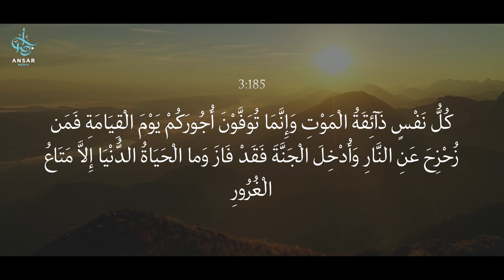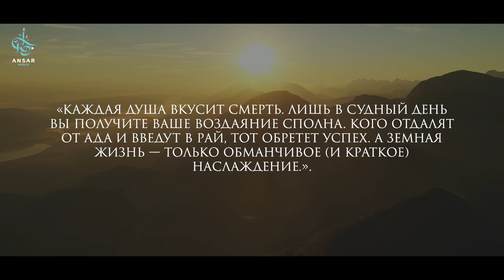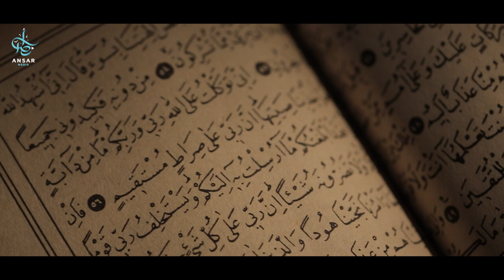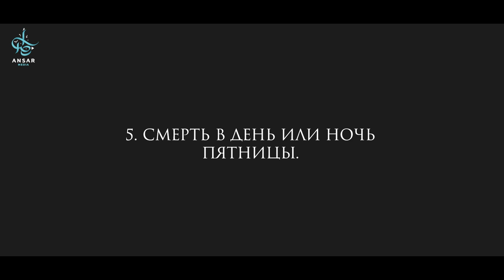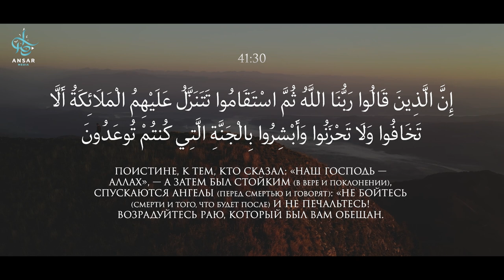Причины спасения от МОГИЛЬНЫХ МУЧЕНИЙ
Аудио и чтец

Каждый из нас рано или поздно покинет этот мир. Нас всех постигнет смерть, где бы мы ни находились, как бы мы ни бежали от неё, и никто не в состоянии даже на мгновение отсрочить момент своей смерти. Всевышний Аллах сказал в Коране:
 «Каждая душа вкусит смерть. Лишь в Судный день вы получите ваше воздаяние сполна. Кого отдалят от Ада и введут в Рай, тот обретет успех. А земная жизнь — только обманчивое (и краткое) наслаждение.».
(сура Аль-Имран, аят 185)
В зависимости от того, какие земные деяние были у умершего человека – праведные или греховные – могила для него окажется либо райским садом, либо адской ямой.
Передают со слов Абу Саида (да будет доволен им Аллах), что Посланник Аллаха ﷺ сказал:
 «Могила — это либо сад Рая, либо яма Ада».